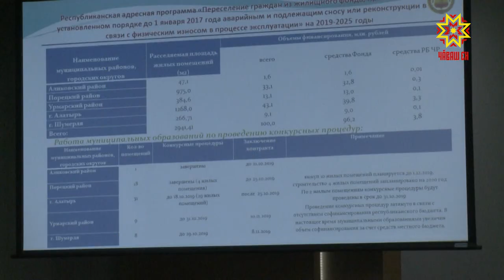Проблема аварийного жилья в Чувашии должна быть решена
Проблема аварийного жилья в Чувашии должна быть  решена полностью в ближайшие пять лет. Масштабные работы пройдут в рамках республиканской адресной программы. Предстоит расселить более 4 тысяч человек, сносу подлежат порядка 200 домов. Подробности у Дмитрия Ковалёва.